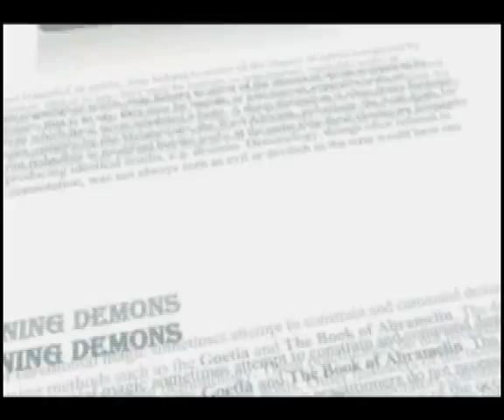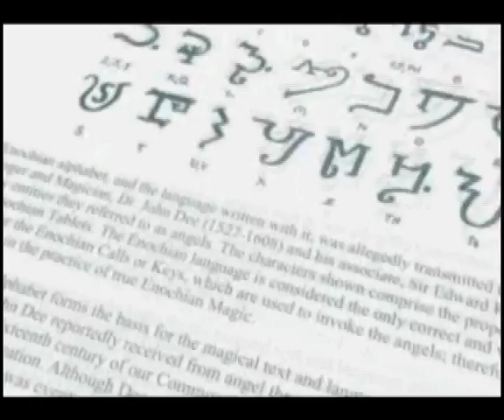How To Become A Real Wizard, Witch Or Necromancer Book Trailer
only $14.99; get the eBook for $4.99